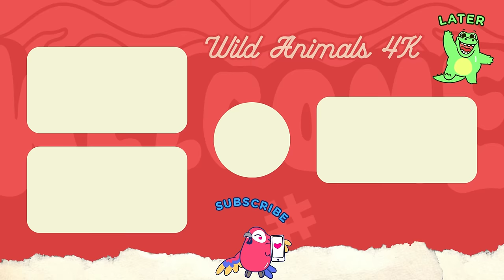Sound Of Cute Animals, Familiar Animals: Badger, Lion, Rhinoceros, Bull, Polar Bear & Mouse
🎧 Tracklist:
00:00 | Giảm căng thẳng mệt mỏi
03:36 | At The Beginning
10:09 | Gone In The Night
14:53 | Conditional Love
19:50 | Chăm sóc làm đẹp tâm hồn
23:27 | Êm dịu tâm hồn
26:45 | Lắng nghe để biết điều hơn
◢ Follow Artists:
1. Relaxing Piano Melodies
2. VPROD Publishing